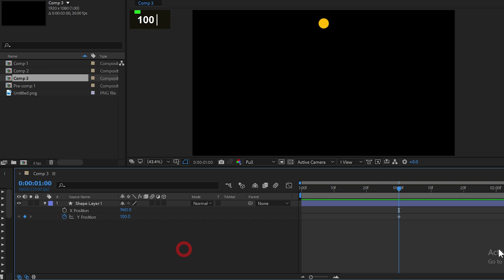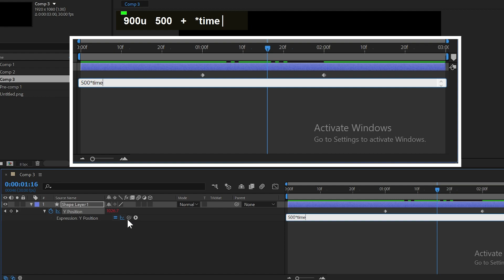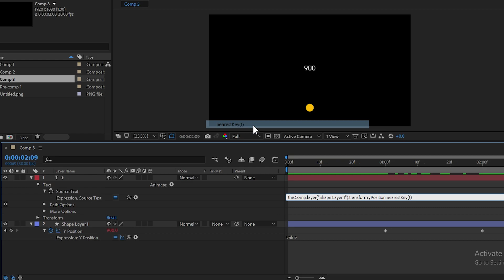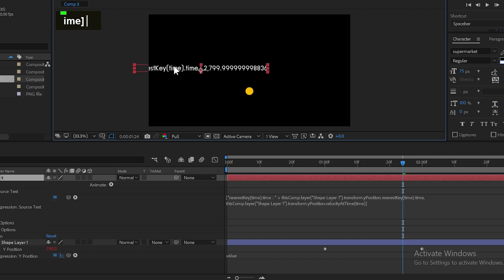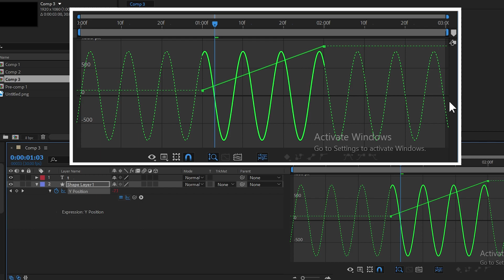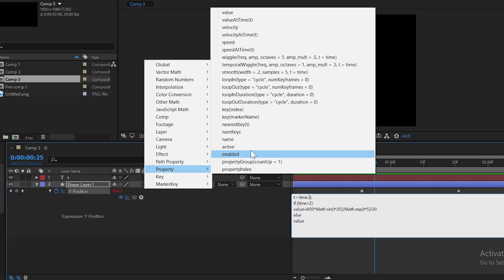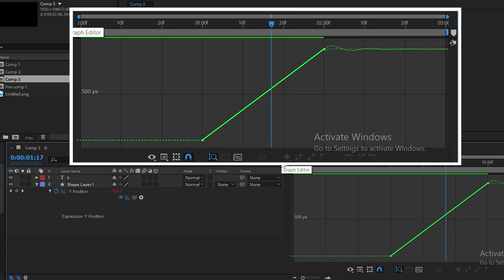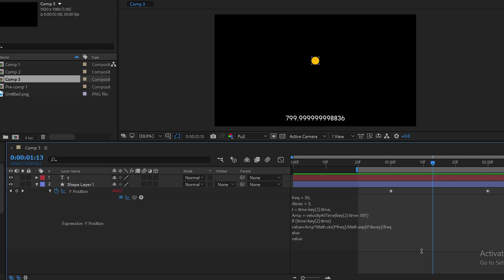บทเรียนที่ 33 Expression 1